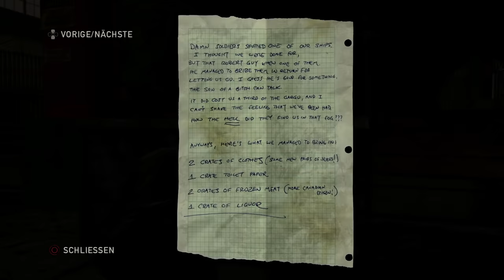THE LAST OF US 🌈 002: Menschen bleiben Dumm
⭐️ THE LAST OF US selbst spielen

Über THE LAST OF US

Eine Pandemie hat die bekannte Zivilisation radikal
verändert und dezimiert. Die Regierung der Vereinigten
Staaten ist schon vor langer Zeit zusammengebrochen. Die
verlassenen Städte werden langsam von der Natur
zurückerobert.

Zwanzig Jahre nach dem Ausbruch der
Infektionskrankheit tobt der Kampf um Nahrung, Waffen und
Ressourcen. Außerhalb der vom Militär eingerichteten,
repressiven Quarantänezonen, leben die infizierten
Menschen verwahrlost.

Joel, ein skrupelloser Überlebender,
wird von einem sterbenden Freund gebeten, das
vierzehnjährige Mädchen Ellie aus einer der
Quarantänezonen zu schmuggeln. Dieser einfach anmutende
Job, wird bald zu einer tiefgründigen Reise durch die USA.

Auf dieser epischen Reise durch die postpandemischen
Vereinigten Staaten begegnen die beiden den
verschiedensten Fraktionen von Überlebenden und
infizierten Menschen. Sie müssen lernen einander zu
vertrauen, um in dieser tödlichen Welt zu überleben.

Titel: The Last of Us (Remastered)
Entwickler: Naughty Dog
Publisher: Sony

Selber spielen:

TRANSPARENZ / PRODUCT PLACEMENTS:

[✖] Deal: kein Deal
[✖] Reise: keine Reise
[✖] Sonstiges: Nix